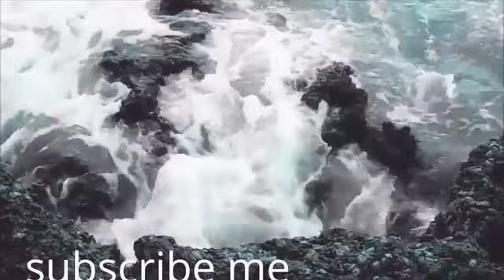Mujhse Na Ruthana Raabta Sushant Singh Rajput Kriti Sanon